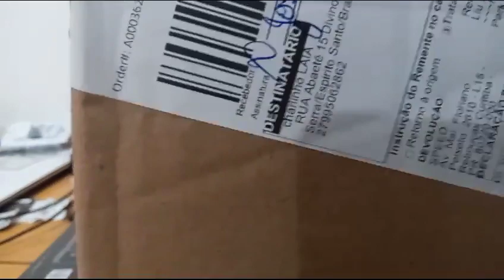Amoxarifado Nivel a lazer 12 linhas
Um grande investimento para vc que trabalha na area da construção civel como ajuda mais precição agilidade etc.